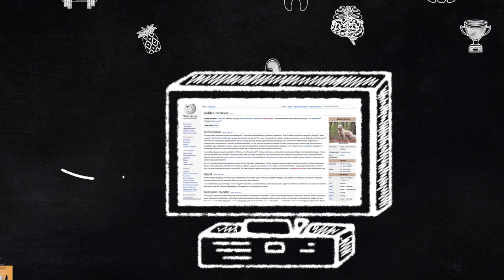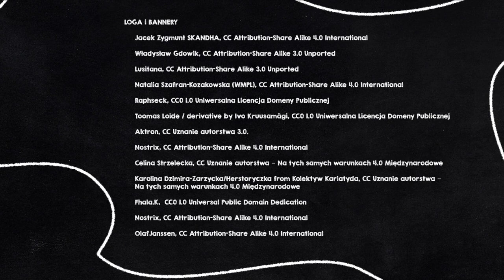Wikipedia. Wolna encyklopedia. Największy projekt społeczny w historii!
O początkach Wikipedii, o tym jak działamy i jak do nas dołączyć!